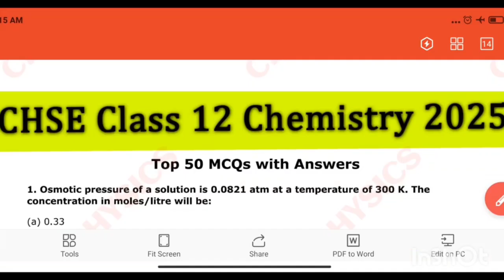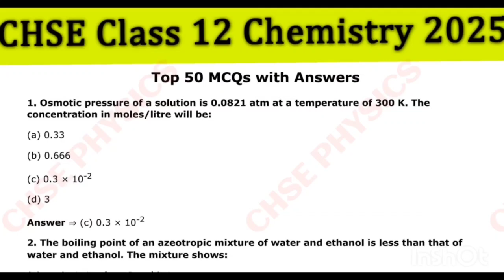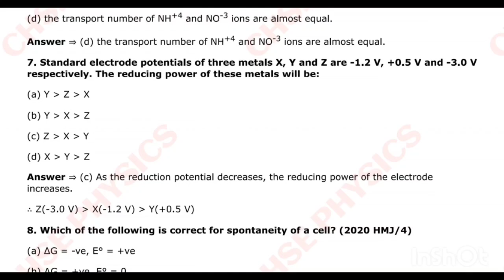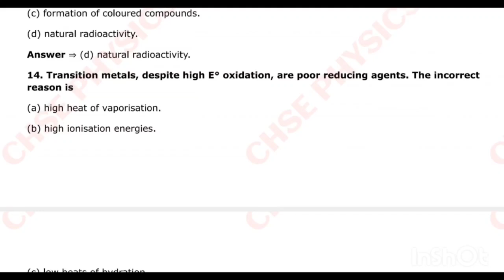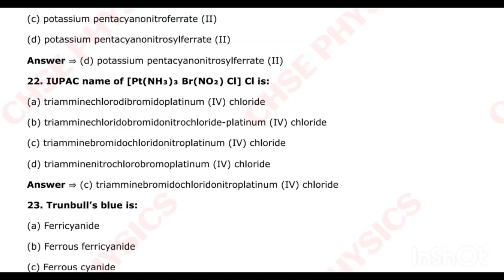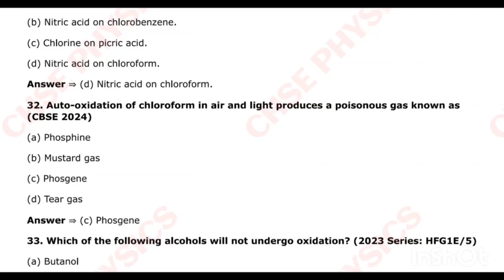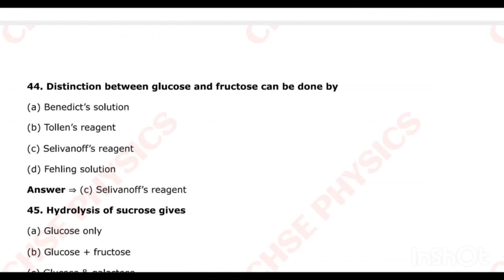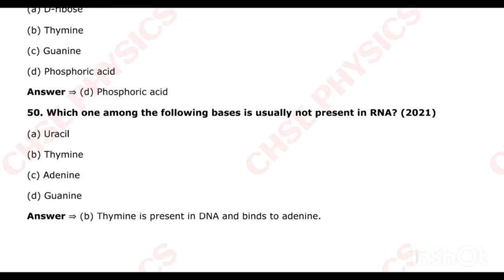Chemistry Top 50 MCQ'S with Answers|| CHSE 2025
Chemistry MCQ questions chse 2025
Chemistry Top 50 MCQ'S
#2025 Chemistry MCQ's
Chemistry selective questions
Chemistry selective questions and Answers
CHSE Chemistry 2025